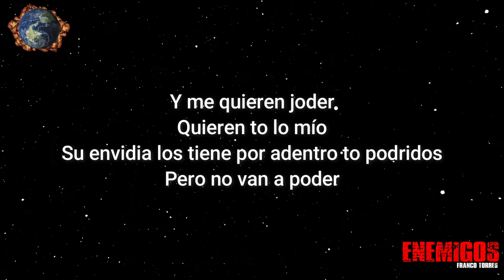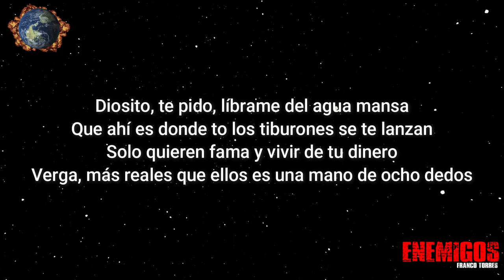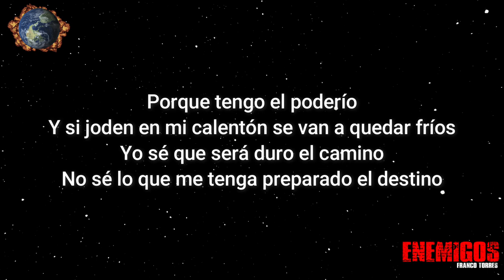Franco Torres - ENEMIGOS (Official Lyric Video by Genz Matteo)